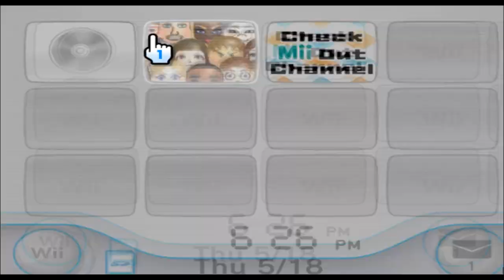Garfield - Garfield - Mii 890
i make miis jon, its what i do.

890/10100

Plaza: 99

Parade: 790